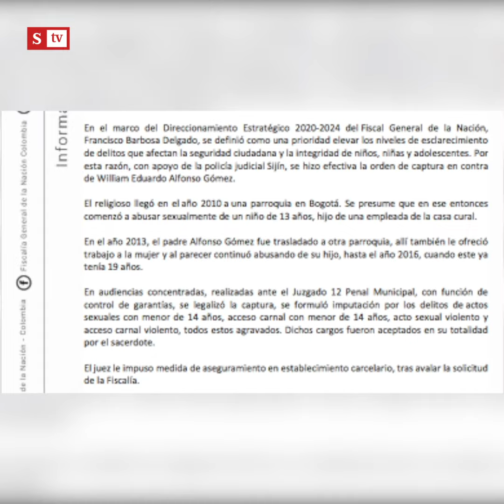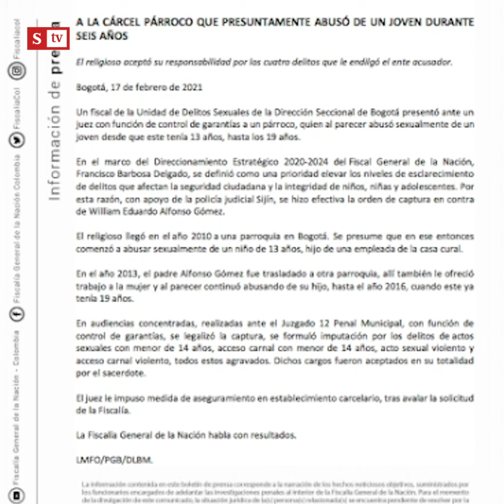Sacerdote confesó que abusó de un niño por seis años en Bogotá | Semana Tv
La Fiscalía capturó y judicializó a un sacerdote que en Bogotá abusó por seis años de un niño. El párroco aceptó los cargos que le imputaron.